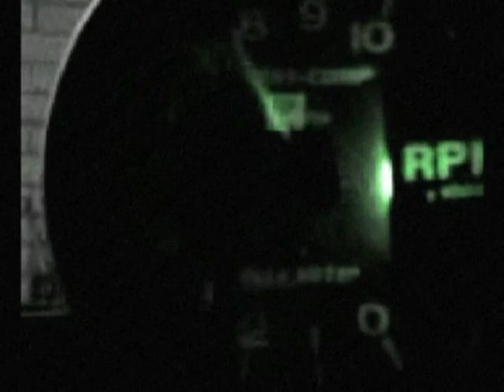Mental Saprophyte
Motocross Helmet Cam, Face Plant, Run Over, Music By FMLY